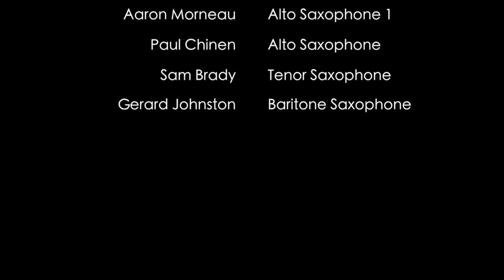"French Roast" mvt. 2 from Three Cups of Dark Roast Coffee by Jacob Kohut